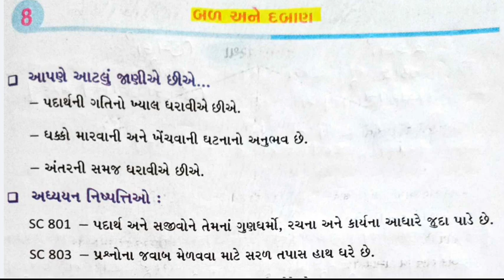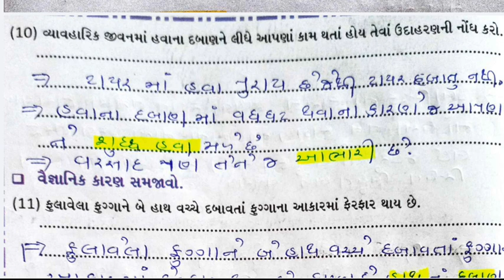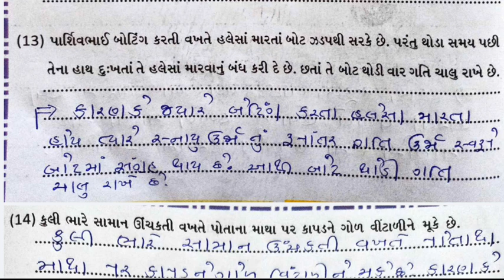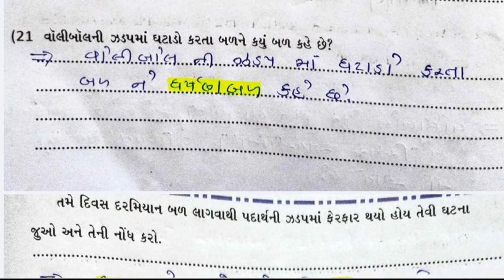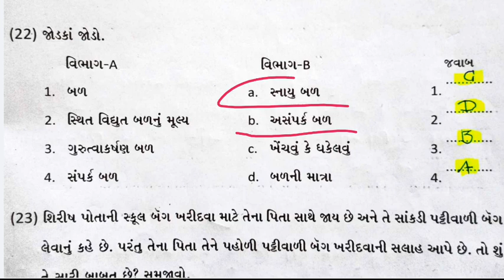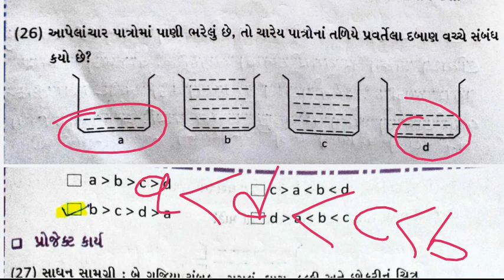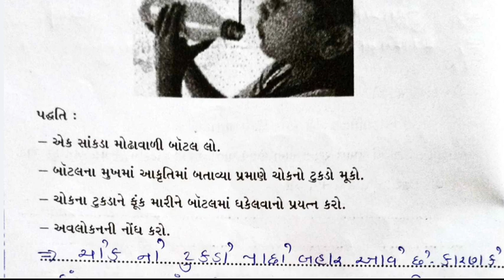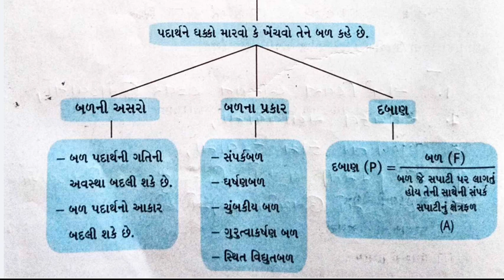dhoran 8 vigyan swadhyay pothi part 8-std 8 science swadhyay pothi ch 8_ધોરણ 8 વિજ્ઞાન સ્વાધ્યાયપોથી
dhoran _8_vigyan_swadhyay_pothi_part8
ધોરણ 8 વિજ્ઞાન પાઠ 8 બળ અને દબાણ સ્વાધ્યાયપોથી
ધોરણ 8 વિજ્ઞાન પાઠ 11 બળ અને દબાણ સ્વાધ્યાયપોથી
બલ અને દબાણ ધોરણ 8 વિજ્ઞાન
ધોરણ 8 વિજ્ઞાનધોરણ 8 વિજ્ઞાન પાઠ 9 સ્વાધ્યાયપોથી
ધોરણ 8 વિજ્ઞાન પાઠ્યપુસ્તક સોલ્યુશન પ્રયોગ પ્રવૃત્તિ અને Imp પ્રશ્નો  તેના જવાબો